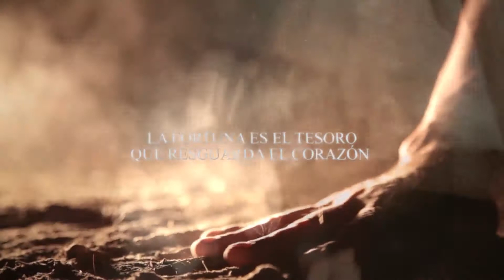Aviso Promocional Festival de La Chacarera 2016 (versión 2)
Chacarera, Festival Nacional 2016 - "El Vaile va a Comenzar"